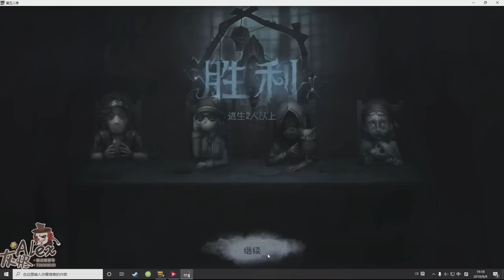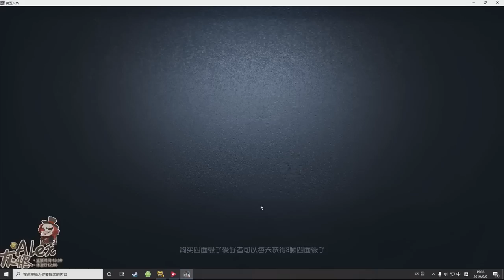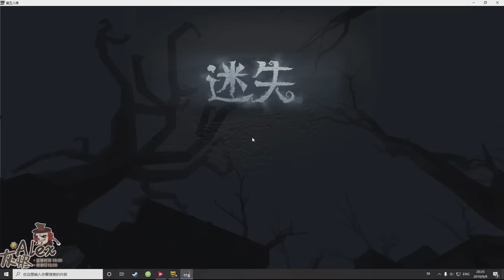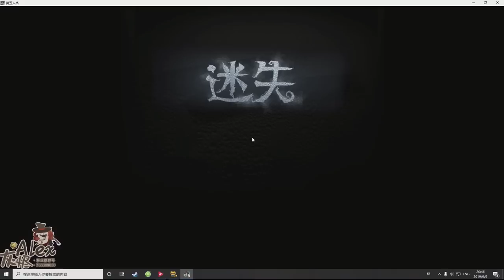【灰烬Alex】第五人格 (2019-09-09)排位